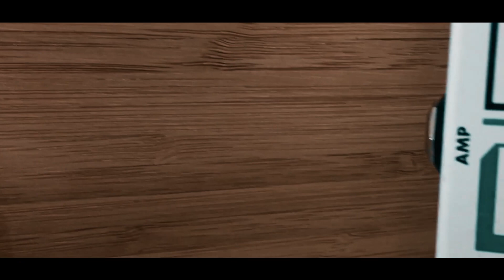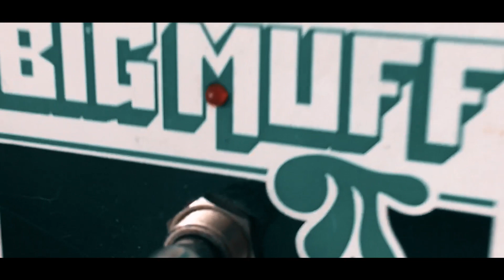Big Muff тон Дэвида Гилмора / David Gilmour big muff tone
Всем приветдорогие друзья! Сегодня мы с вами посмотрим на педаль Big Muff от EHX.
В этом видео я продемонстрирую роль маффа в построении lead-тона Дэвида Гилмора,а также пример его использования в цепочке эффектов.
Досмотрите видео до конца! Там вы найдете пример использования мафа, на мой взгляд, удачно вписывающегося в современное звучание.